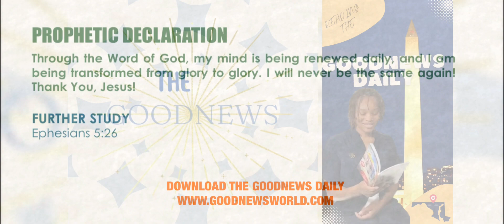READ OUT LOUD Be Blessed & Increase Pastor A ~ Alwonza Pastor | Author | Coach